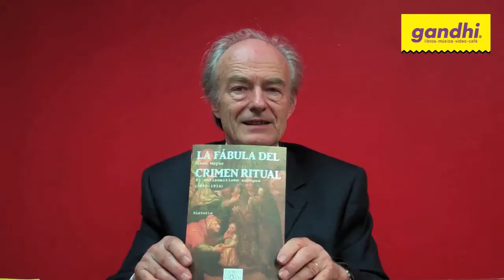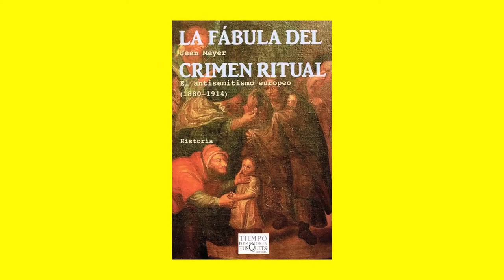JEAN MEYER se vende